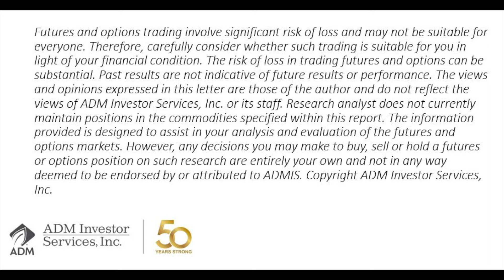Apr 21 Steve Freed Ag Futures Outlook on ADMIS Today TV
Steve Freed, Vice President of Grain Research for ADM Investor Services, shares his perspectives on the agricultural futures markets from his offices in the historic Chicago Board of Trade.